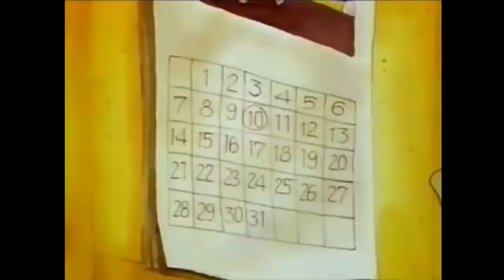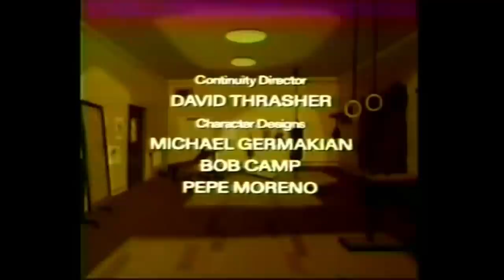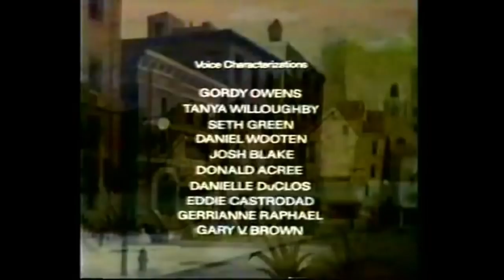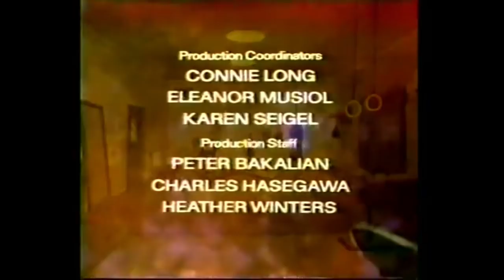The Comic Strip with commercials (1987)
Do you remember the Comic Strip? It came on  Sundays. Well hop on board and let's take a trip back to 1987! The Comic Strip is an American animated series that features four rotating cartoon segments: The Mini-Monsters, Street Frogs, Karate Kat, and TigerSharks. It ran its first-run syndication during the 1987 season.